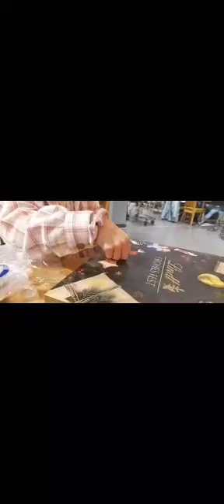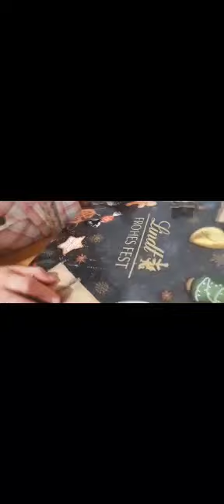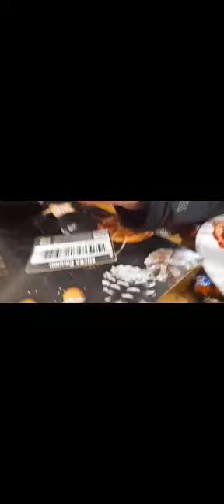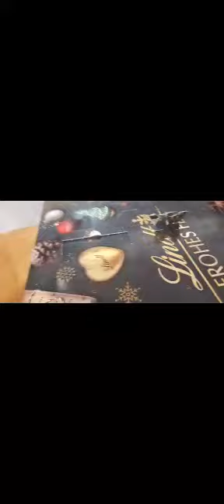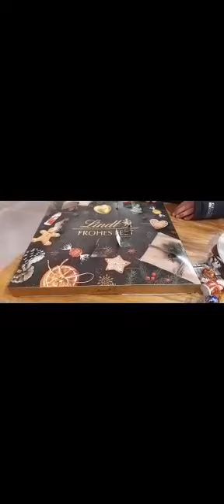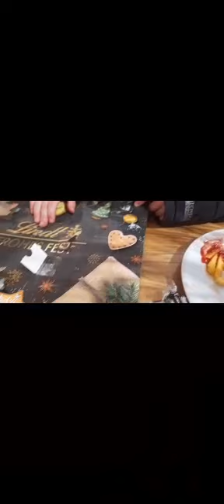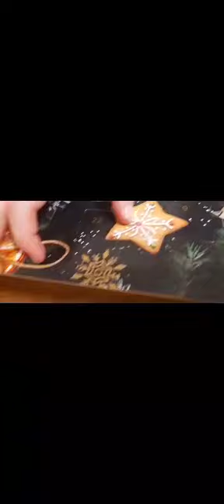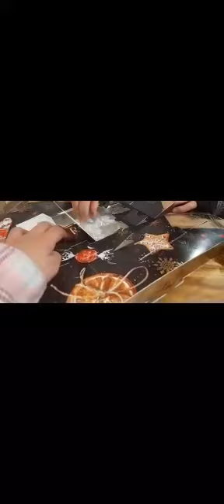shoppen mit e